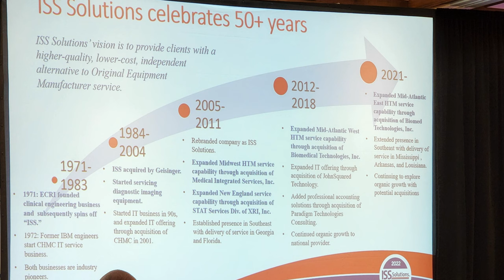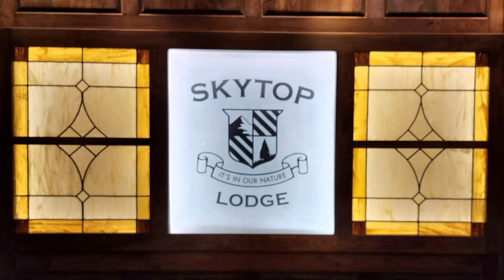ISS Solutions Team Event 2022!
I was invited to speak at the 2022 ISS Solutions team event and I took to opportunity to document the company and team culture.